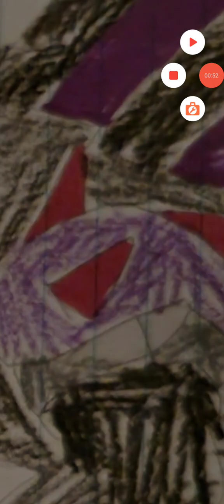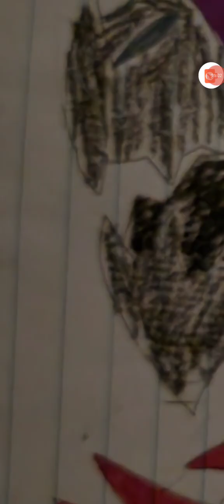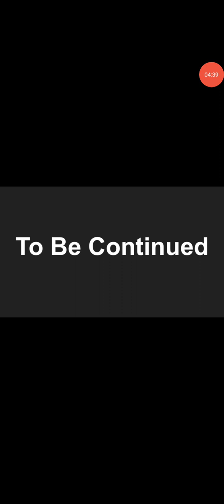Commander Plasmechaluxe becomes the Genesis Dragon (For Heaven and Static)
Commander Plasmechaluxe transforms into a Genesis Dragon and causes multiple rifts in the multiverse. It's up to Slam-itt and Heaven to stop him.